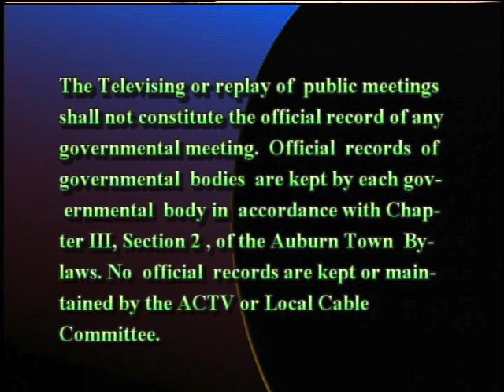Auburn Housing Authority - May 2, 2017